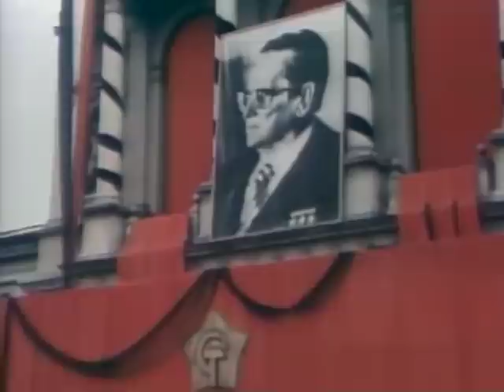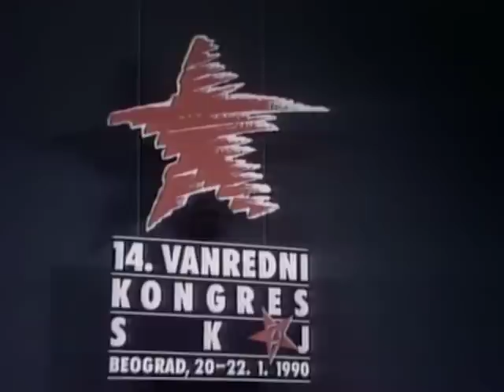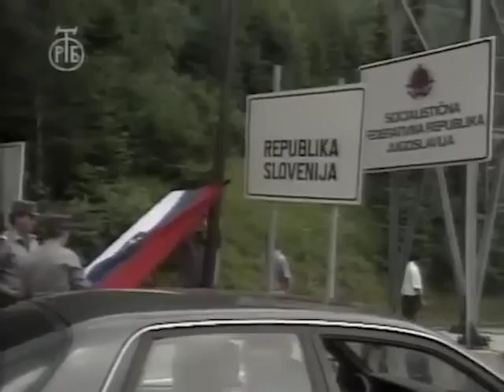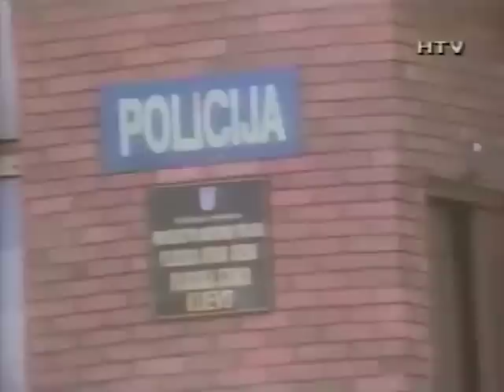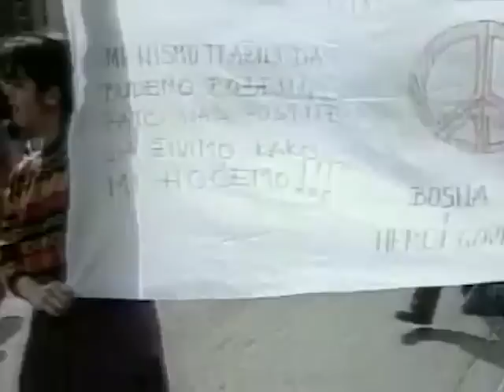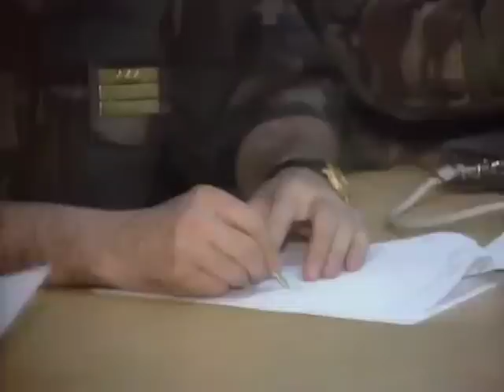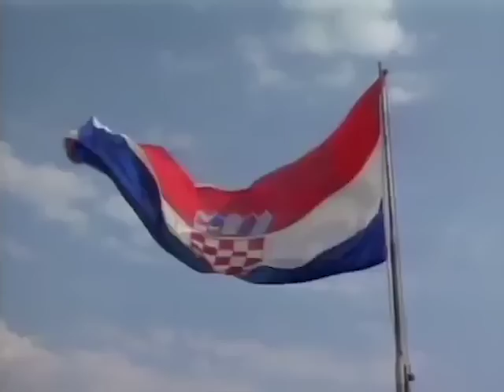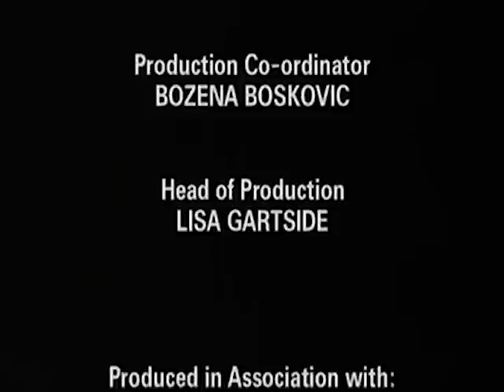Death of Yugoslavia | Full BBC Documentary Series | HD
Yugoslavia: Death of a Nation is a BBC documentary series first broadcast in 1995, it covers the collapse of Yugoslavia, the subsequent wars and the signing of the final peace accords.
It uses a combination of archived footage interspersed with interviews with most of the main players in the conflict, , as well as members of the International political community, who were active in the various peace initiatives.

The series was awarded a BAFTA award in 1996 for Best Factual Series.
It also won the 1995 Peabody Award.
Interviews for the series have been used by ICTY in war crimes prosecutions.

Chapters:
00:00 - Enter Nationalism
47:33 - The Road to War
1:35:08 - Wars of Independence
2:22:57 - The Gates of Hell
3:10:33 - A Safe Area
3:58:16 - Pax Americana